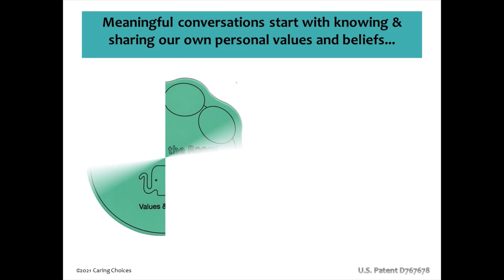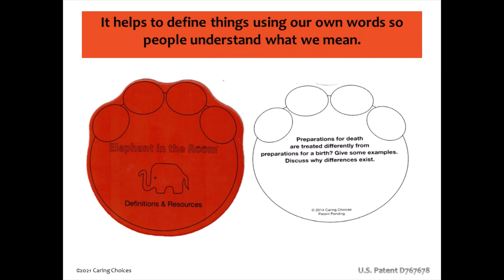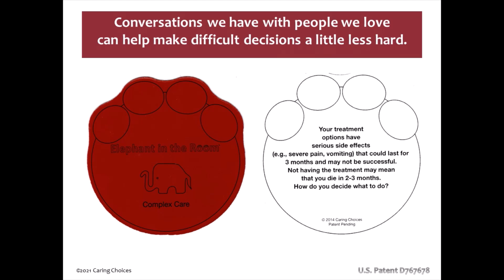Ellie 5 1 21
4th in a series of 24 self-paced videos to help initiate discussions about health care choices. Research shows that earlier decision-making can reduce the emotional burden that loved ones experience when they are forced to make decisions for someone else.

Caring Choices helps individuals and families tackle the "elephant in the room" that no one wants to discuss but that many may need